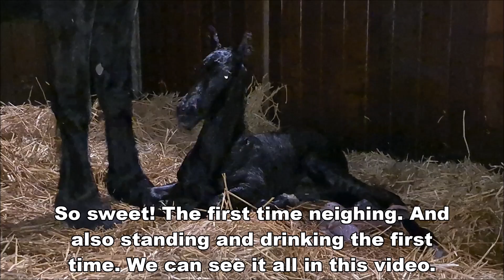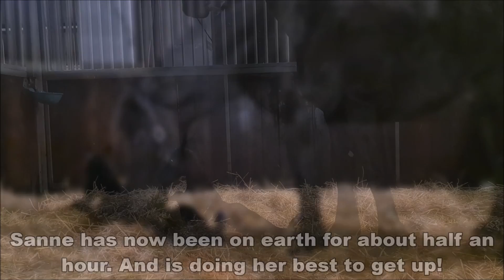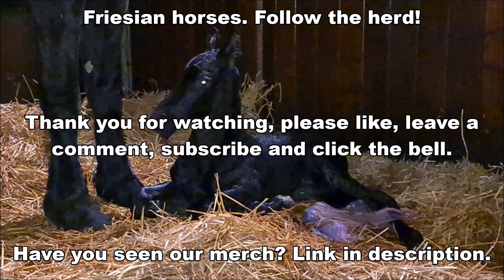Cute!!!! The birth of Sanne the Friesian horse foal. What a cutie!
What a cutie! She neighs for the first time. She gets up for the first time. She starts walking for the first time. She's going to drink for the first time. Great to see this. All in just 1 hour. What a cute newborn filly!
Sanne fan 'e Goëngamieden is born at February 26, 2021.
Dam: Sjirkje fan 'e Reuzepôle (Bikkel 470 x Teunis 332)
Sire: Teun 505
Full sister of Mathilde fan 'e Goëngamieden

Made this video: February 26, 2021